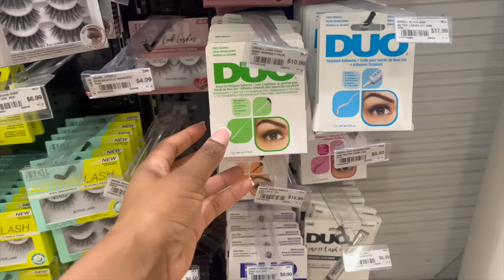Weekly Stripper Vlog: $3,000 in 3 DAYS! Bag secured! Work nights, Makeup Shopping, Nail appointmentヅ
Down below you can find the link to purchase the ebook!!!

SUBS:11.7K